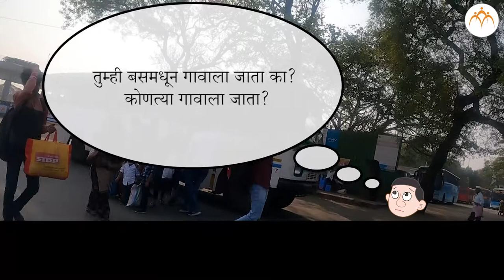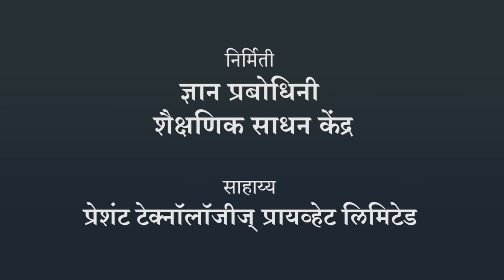बसस्थानक | २ री